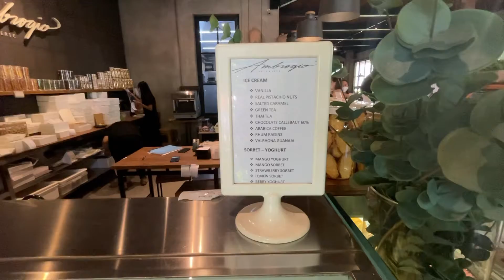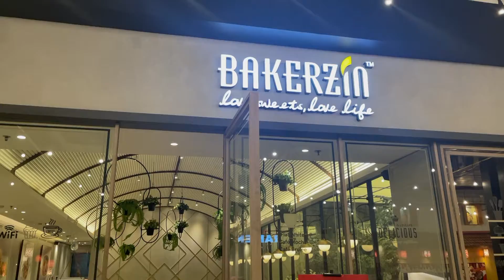Rekomendasi Croffle Enak | Croffle viral LEWAT !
Hai! Update ide kali ini kita bakal ajak kalian makan Croffle yang rasanya Enak banget harganya mulai dari 15rb .

ini semua aku rekomendasi karena emang beneran enak!

Kalian harus coba!

Jangan pernah bosan makan dan terus update ide kalian